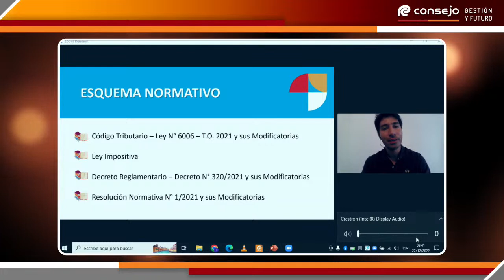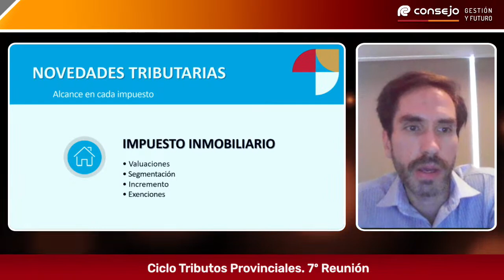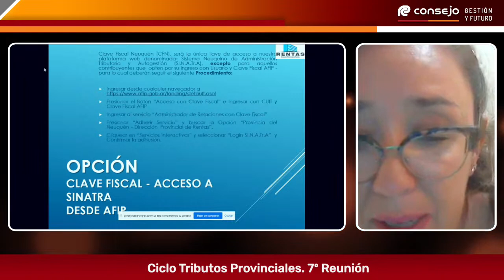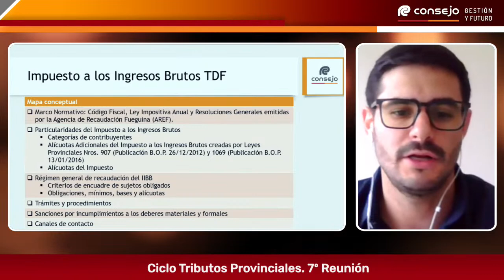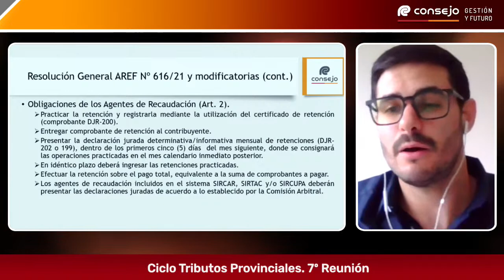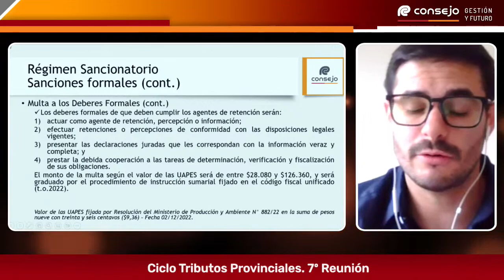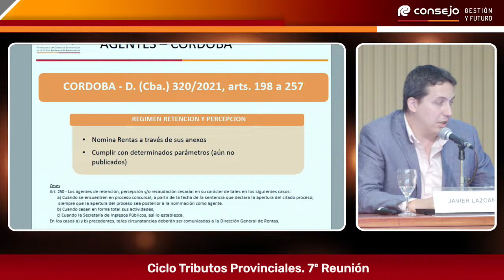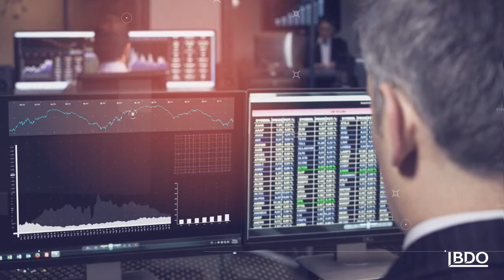Ref. 26113J. Ciclo Tributos Provinciales. 7º Reunión.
Ciclo Tributos Provinciales. 7º Reunión.
Comisión organizadora: Estudios Tributarios

Temario:
04:00 Provincia de Córdoba: novedades 2023
40:19 Normas principales del Impuesto sobre los Ingresos Brutos de la provincia de Neuquén.
01:11:31 Normas principales del Impuesto sobre los Ingresos Brutos de la provincia de Tierra del Fuego.
02:02:30 Sujetos obligados a realizar retención y percepción

Exposición:
04:00 C.P. Ignacio Rota Layus
40:19 C.P. Dora Elisabeth Pérez Salgado - Directora General de Atención y Servicios al Contribuyente de la Dirección Generar de Rentas de la Provincia de Neuquén
01:11:31 C.P. Facundo Correas
02:02:30 Dr. C.P. Javier Lazcano T339 F72

Coordinación:
Dr. C.P. José A. Alaniz T255 F130

Apertura:
Dra. C.P. y L.A. Gabriela V. Russo T317 F248 / T47 F56 - Presidenta CPCECABA